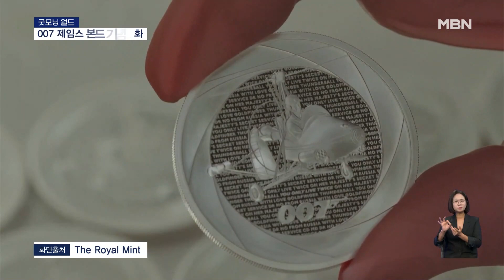십자가 '꿀꺽' 삼킨 10개월 여아, 응급 수술 결과는? 外 | 이슈픽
- [굿모닝월드]새로운 반려동물 트렌드, 반려견 '시치고산' (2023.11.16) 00:00
- [굿모닝월드]본드와 함께한 지난 60년, 007 기념 주화 (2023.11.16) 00:57
- [굿모닝월드]십자가를 집어삼킨 10개월 여아, 수술 결과는? (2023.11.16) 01:55